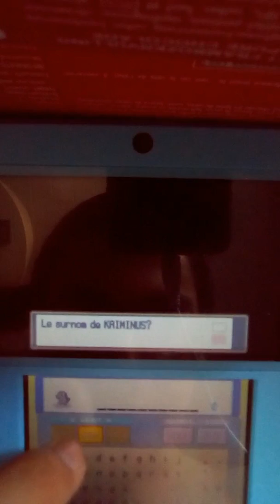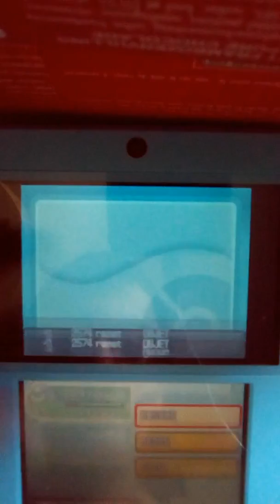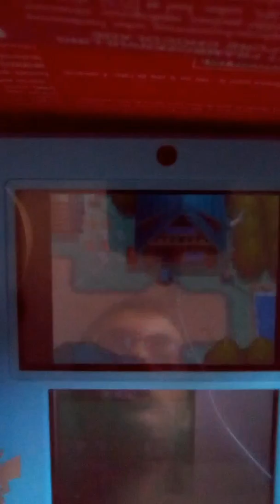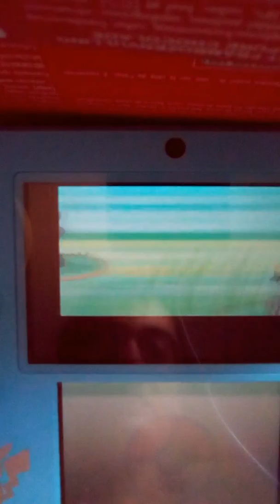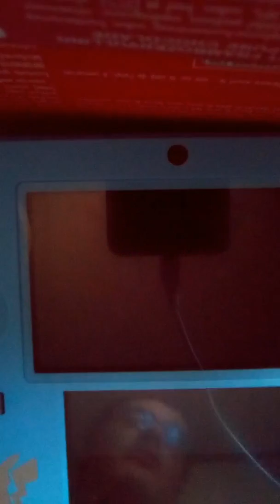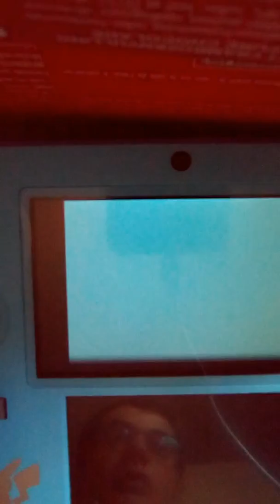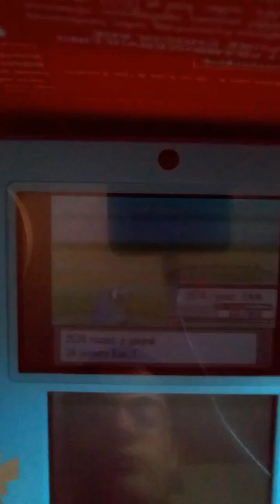INCROYABLE !!!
Salut à tous on se retrouve aujourd'hui pour une nouvelle vidéo au top bon visionnage :-)